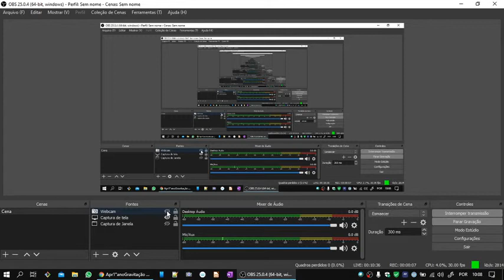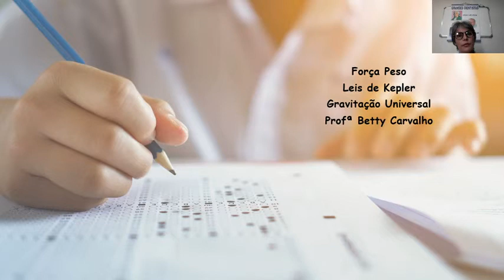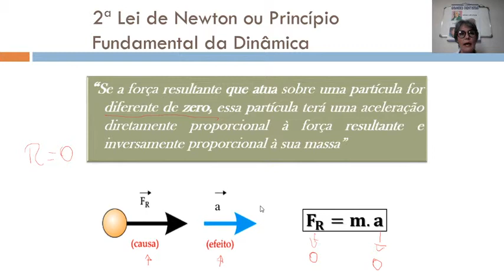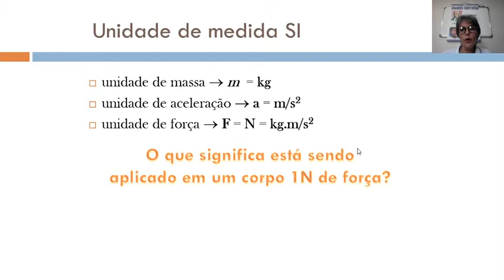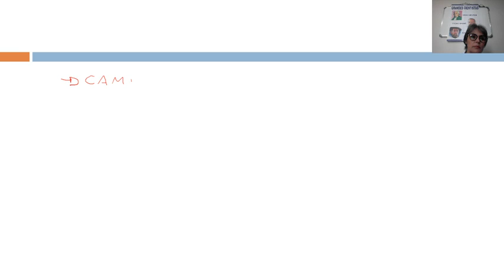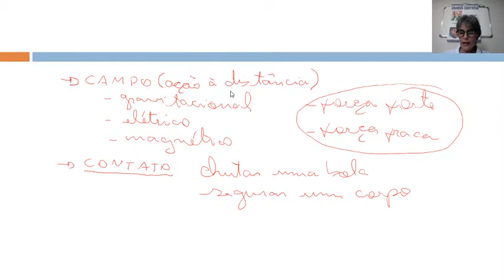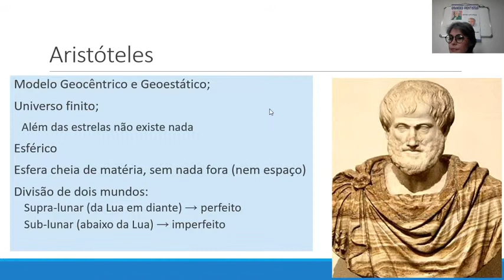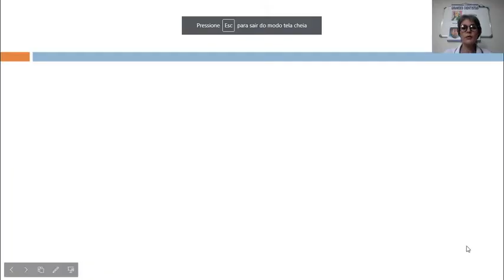Leis de Newton - Força Peso